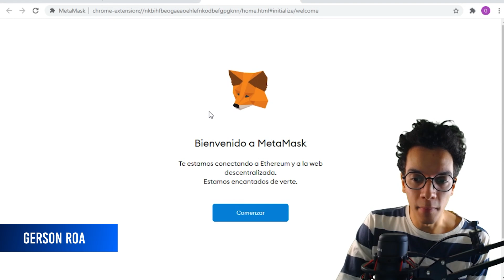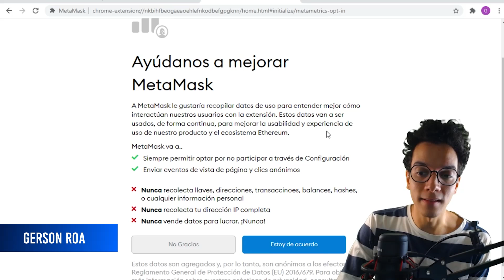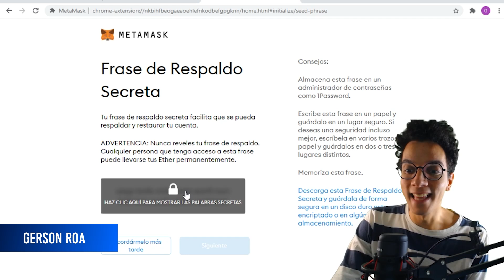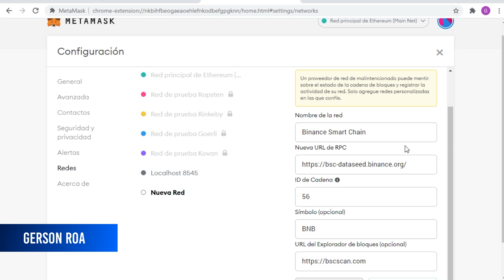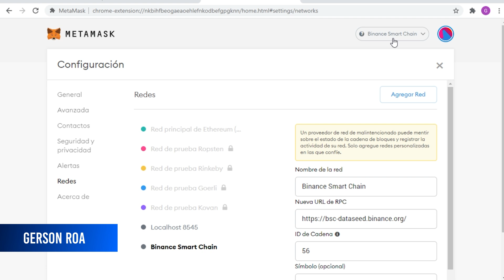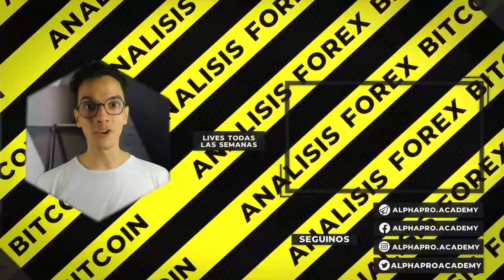Como conectar Metamask a Pancakeswap en 5 minutos ⏳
¿Cómo conectarse a Pancakeswap con Metamask?. En este video te explicamos como sincronizar tu Metamask con la Binance Smart Chain, utilizando la siguiente configuración:

ID:56
Símbolo: BNB

Las altcoins, se encuentran en una buena etapa para comenzar su camino al alza, por eso nos parece importante mantenerte informado sobre las mismas, para que no te pierdas más sobre ellas.
En este caso, te brindamos este análisis técnico de CAKEUSDT para este 2021 acompañado de información interesante sobre este token.
Consideramos que CAKE tiene un potencial interesante para desarrollar en el próximo tiempo.

Encontrarás un regalo en el primer comentario 🎁..

¿Quieres obtener información valiosa como está? Únete a la MasterClass en vivo gratuita que realizamos todas las semanas

Conéctate con la mejor comunidad de Traders

Advertencia de riesgo:
Por favor, recuerda que el Trading es una actividad que pone en riesgo tu dinero y antes de hacerlo debes entender y aceptar los riesgos que eso supone. Entre el 90% y el 95% de las personas que comienzan en el Trading pierden su dinero. AlphaProAcademy.com no ofrece recomendaciones sobre Inversión ni sobre compra o venta de acciones ni de ningún activo financiero. AlphaProAcademy.com no se responsabiliza de la información mostrada por la plataforma de Trading usada en los vídeos ni de los fallos que la misma pudiera cometer.
AlphaProAcademy.com es una web que ofrece información sobre los mercados financieros y Criptodivisas - información de la que no nos responsabilizamos si tuviera algún error - además de publicar cursos de Trading que nos parezcan de calidad e interesantes para nuestros lectores.
Es posible que la información mostrada en AlphaProAcademy.com contenga errores. Usamos fuentes de información de distintos proveedores por lo que no nos podemos hacer responsables de los errores contenidos en dicha información. Estos vídeos son solo para fines educativos.